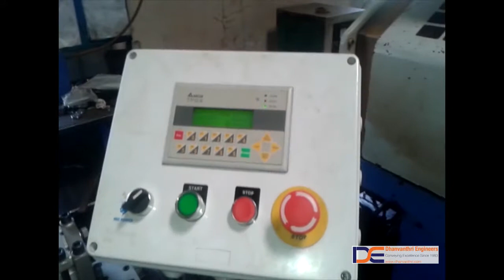CNC Machine Auto Loader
Automated Loader of cut rods into a CNC Machine developed along with Arrows team. For the feeding of cut pieces of rods, one at a time without the requirement of an operator. Integrated with the CNC machine for direct loading after door opening.